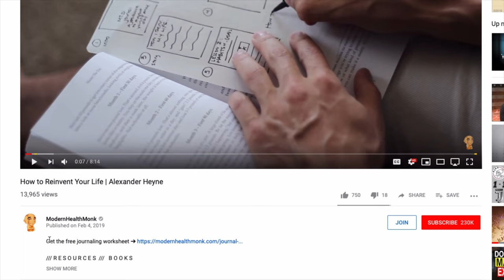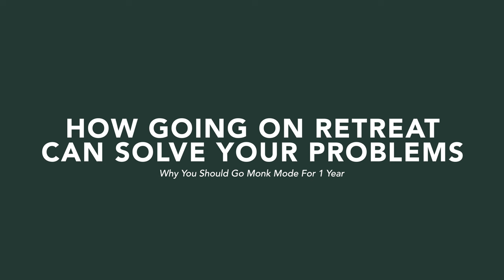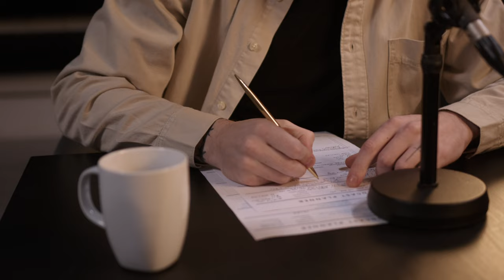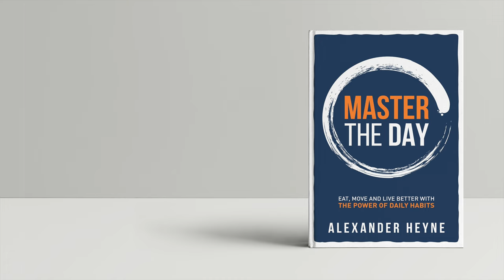Why You Should Go Monk Mode For 1 Year